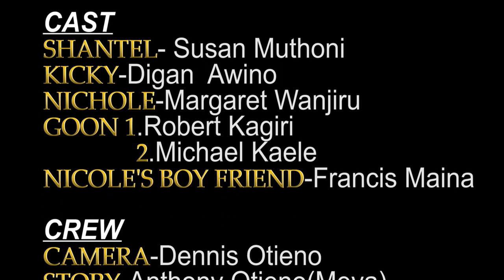DANDORA HALF LIFE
A short film about a part of what happens in the ghetto. A place where growth is abundant as well as inhibition of growth with a lot going on.
By spartan photography in collaboration with hood creation brings you dandora half life.